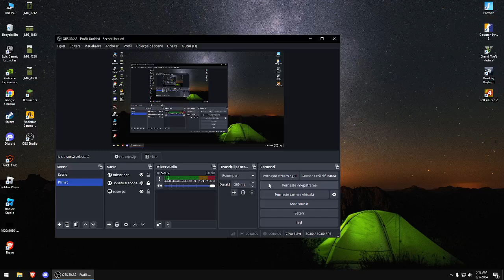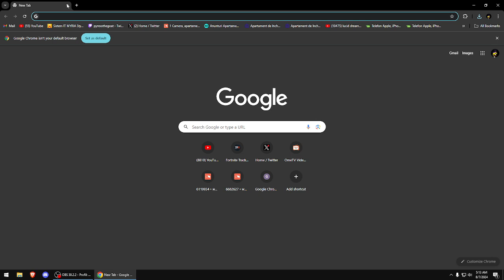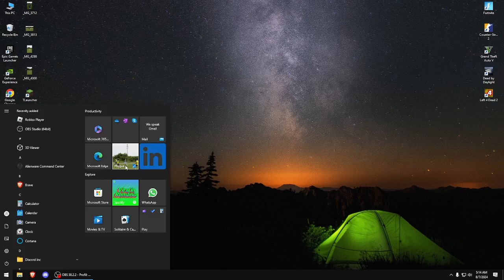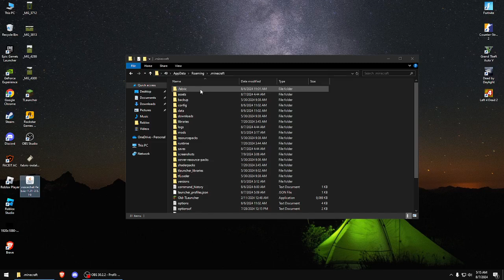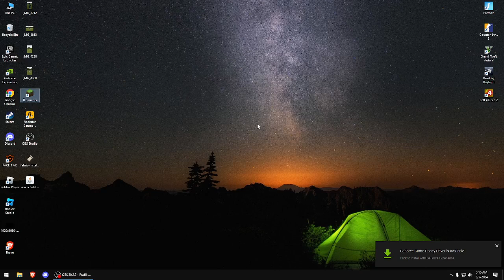CUM SA AI MODUL DE VOICE IN MINECRAFT TLAUNCHER [PC]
Sper ca va ajutat video clip ul si ca mai vreti tutoriale ca astea!!!

Multumesc de sustinere si ce sa zic vizionare placuta :)